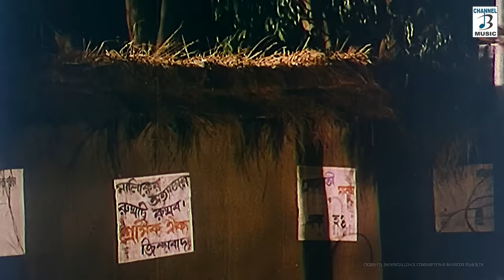ও বাবু তোমরা যতই | O Babu Tomra Jotoi | Kishore Kumar | Bappi Lahiri | Anup Kumar | Bengali Hit Song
Channel B Music presents ও বাবু তোমরা যতই | O Babu Tomra Jotoi | Kishore Kumar | Anup Kumar | Sumitra Mukherjee | Bappi Lahiri | Debi Baran | Bengali Superhit Song

**Song Credits**
Song Name : O Babu Tomra Jotoi ( ও বাবু তোমরা যতই )
Starring : Anup Kumar, Ranjit Mullick, Sumitra Mukherjee and Dipankar Dey
Singer : Kishore Kumar
Lyrics : Gouriprasanna Majumdar
Movie Name : Debi Baran ( দেবী বরন )